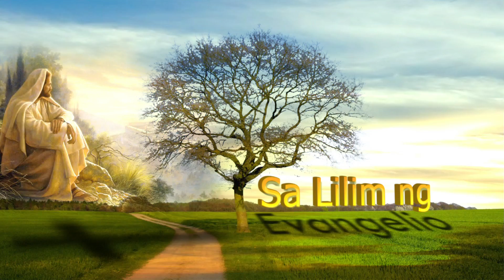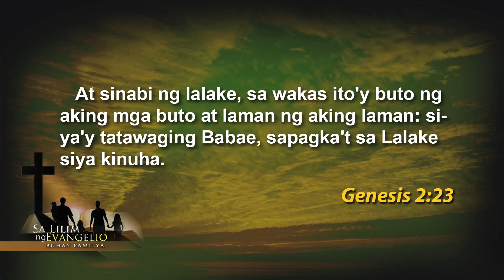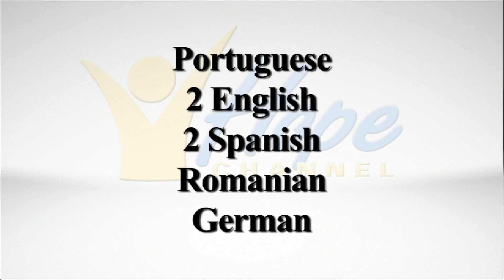EP3 Pagpili ng Makakasama sa Buhay